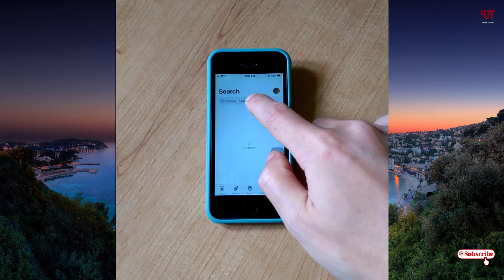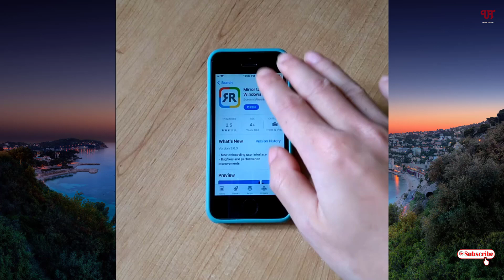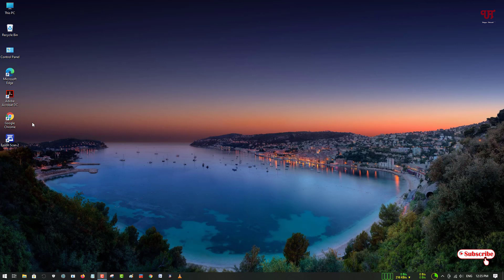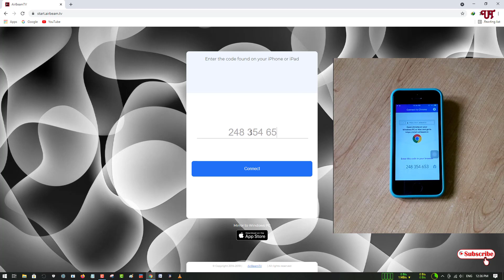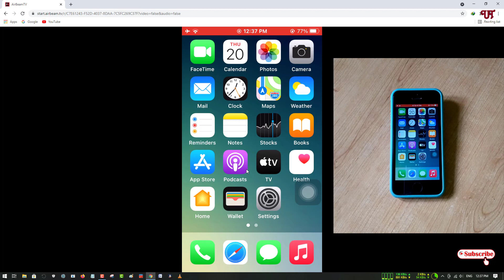How to mirror iPhone Screen using Chrome Web Browser in Linux, Windows & Mac Computer ?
This video tutorial is all about How to mirror iPhone Screen using Chrome Web Browser in Linux, Windows & Mac Computer.